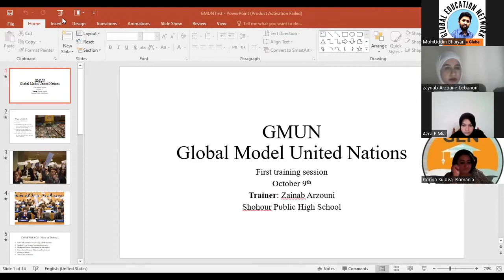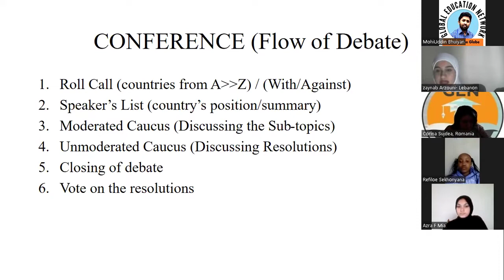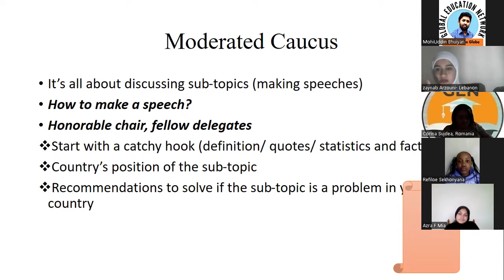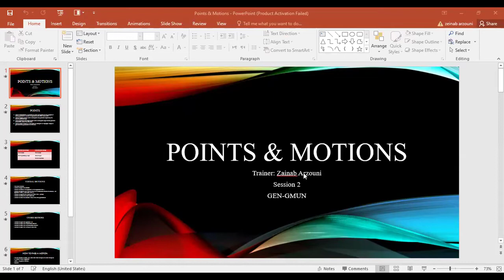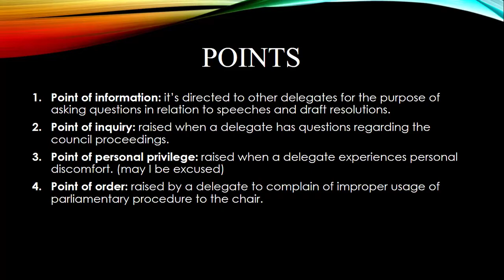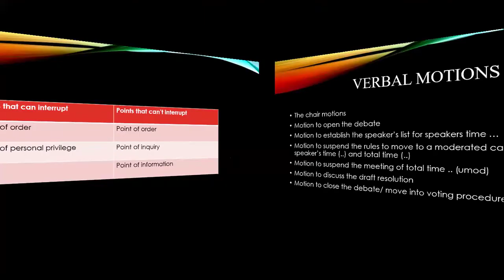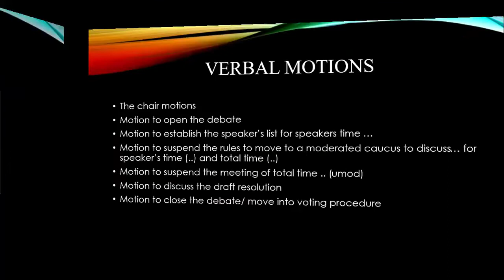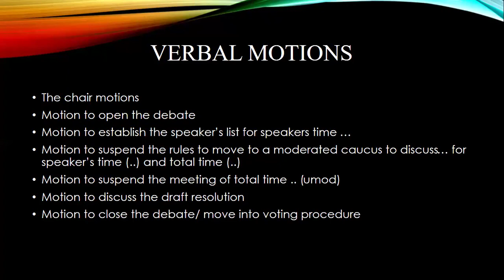Global Model United Nation Training Session (Part 02)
Visit the below link:-
Global Education Network-GEN

নাহার মঞ্জিল (NAHAR MANZIL)